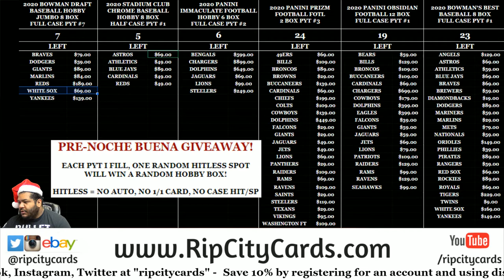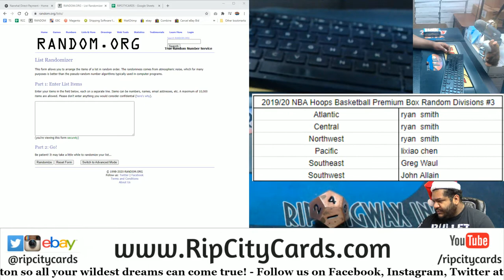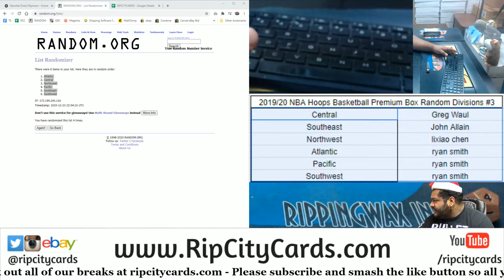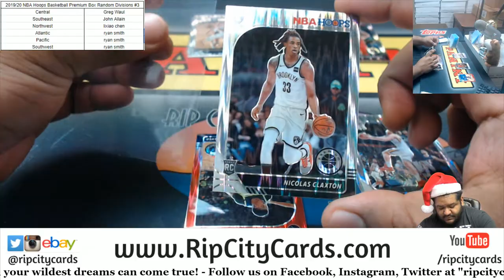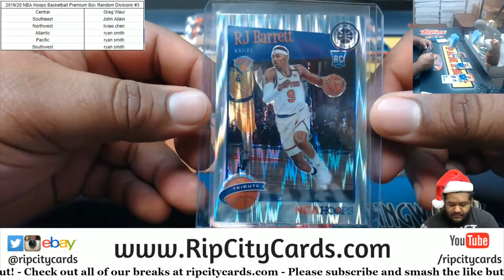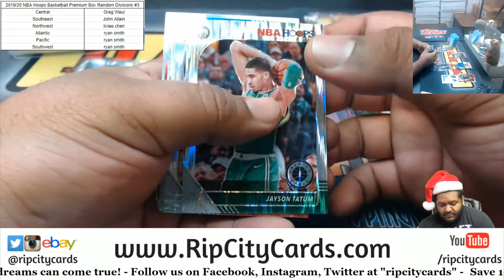2019-20 NBA Hoops Basketball Premium Box Random Divisions #3